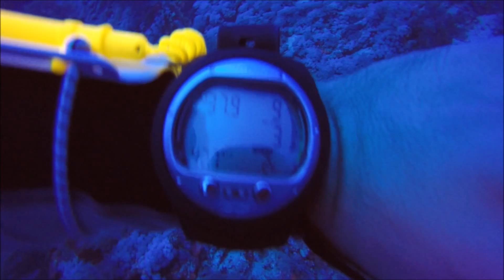Brother's Islands Liveaboard 3rd diving day - Little Brother 4th Dive - 04.11.2014